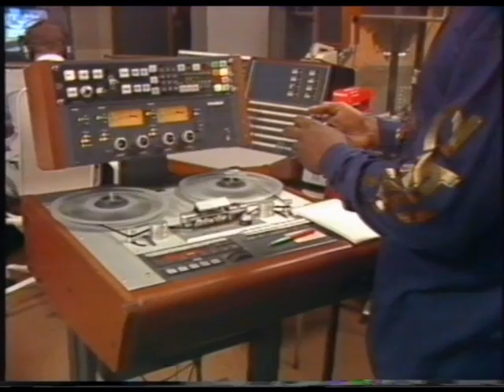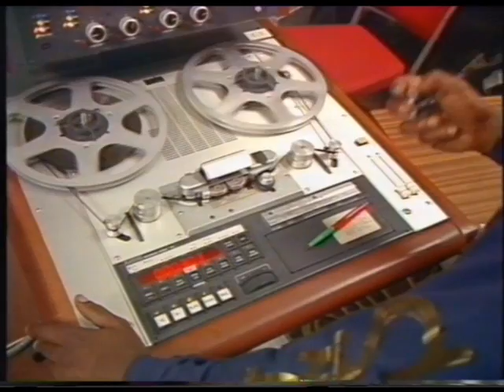DADDY FREDDY RECORD BREAKERS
Daddy freddy breaks his own world record for the most syllables in 1 minute.